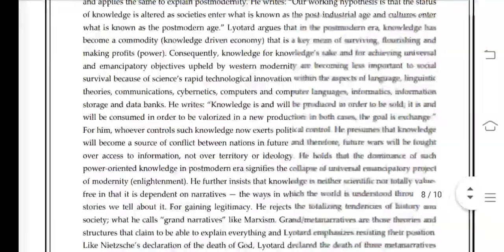BPSC 101 Ignou Solved Assignment